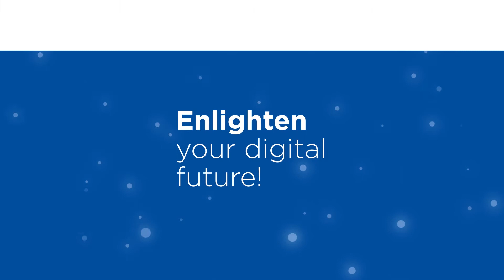IDATE DigiWorld - Data Protection & Cybersecurity - Mathieu BEC, Consultant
DWSPR18 Retour sur le séminaire Protection des données et cybersécurité avec Mathieu Bec, Consultant Transformation Digitale !